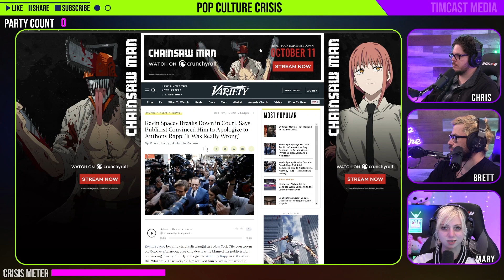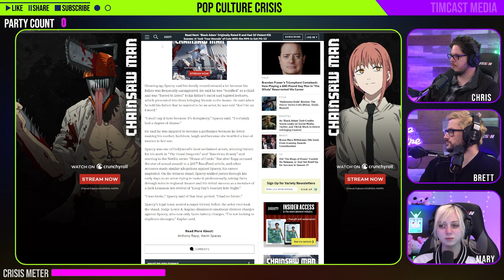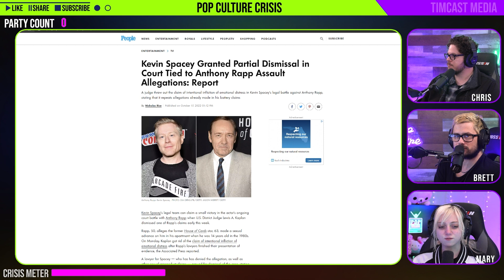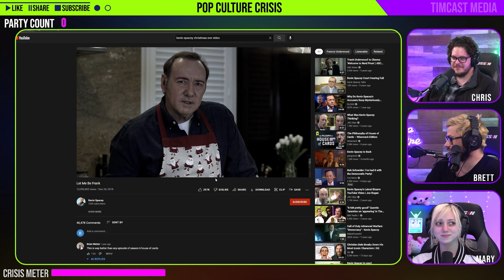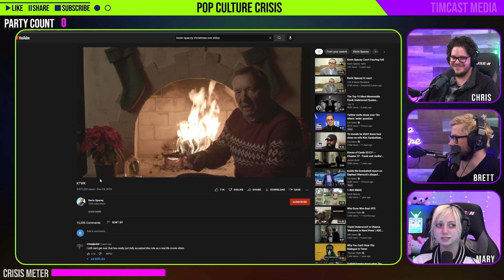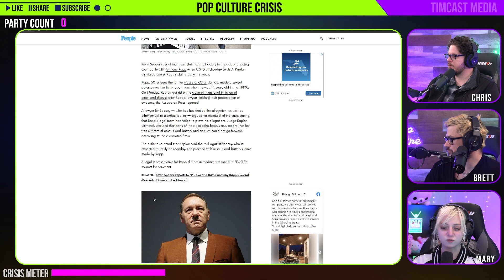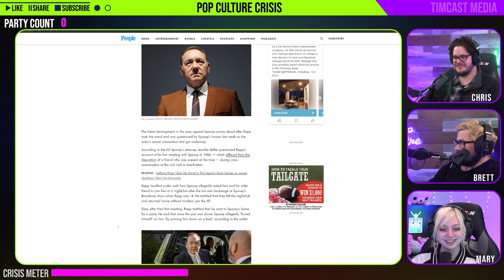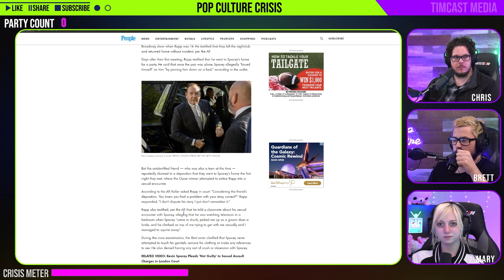Kevin Spacey Claims he Couldn't Come Out as Gay Because His Father Was a White Supremacist